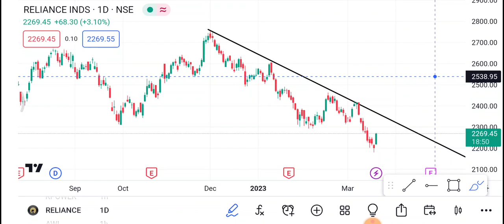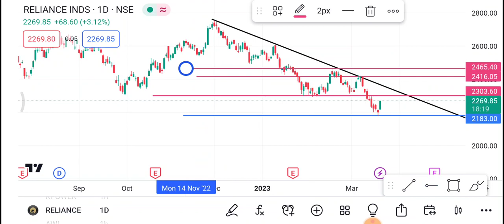Reliance Share 22 March | Reliance share latest News | Reliance share price today | trading ram